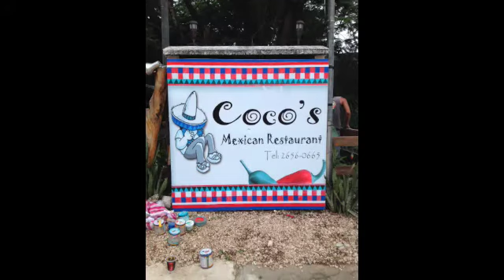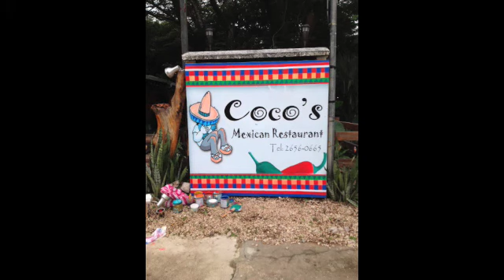Coco's Mexican Restaurant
CCCzerwinski
custom paint jobs & grassroots advertising

song: "A Minha Menina" by Os Mutantes - I own no copyright.